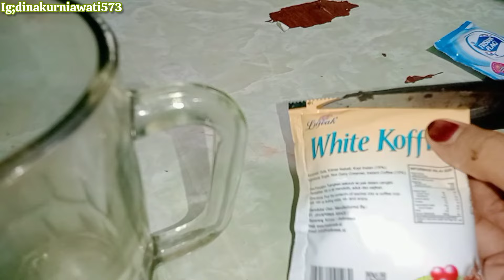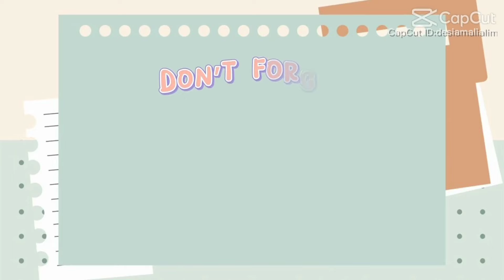Kegiatan Ibu Rumah Tangga Produktif || Masak Menu Simpel Didapur Hijau Minimalis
selamat menonton ya bunda dan teman teman semua...

❇️ ENDROSMEN ❇️
⬇️⬇️⬇️⬇️⬇️ VIA

DM Instagram : dinakurniawati573
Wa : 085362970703